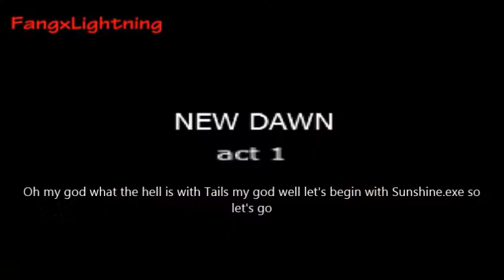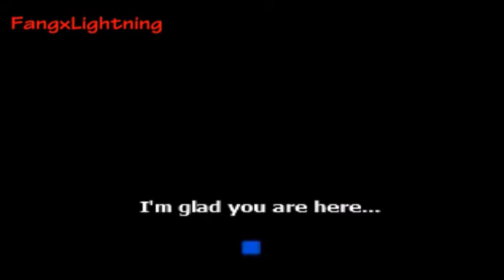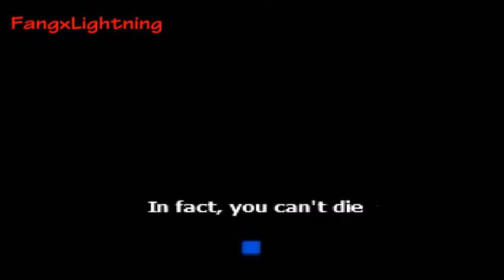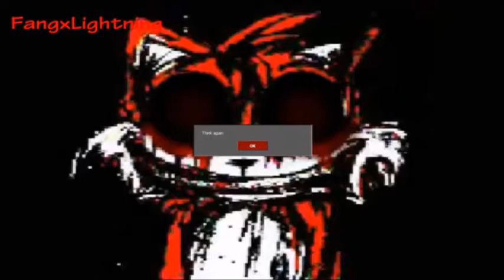Sunshine.exe - Sonic 2.exe (Part 2)